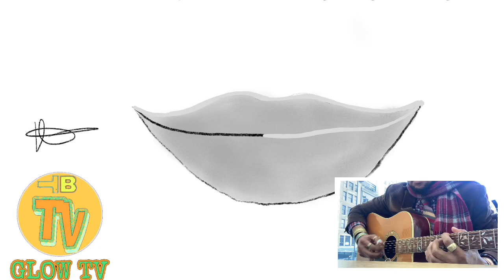Spiritual/Narcissistic/Chosen Ones/Extrasensory PT7959, MusicTheory/Targeted Individual/Gangstalking